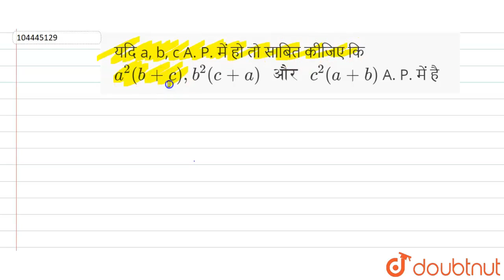यदि a, b, c A. P. में हो तो साबित कीजिए कि a^(2)(b+c),b^(2)(c+a) और c^(2)(a+b) A. P. में है | 1...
यदि a, b, c A. P. में हो तो साबित कीजिए कि a^(2)(b+c),b^(2)(c+a) और c^(2)(a+b) A. P. में है
Class: 11
Subject: MATHS
Chapter: अनुक्रम तथा श्रेणी
Board:Bihar Board

👉 Have Any Query? Ask Us.